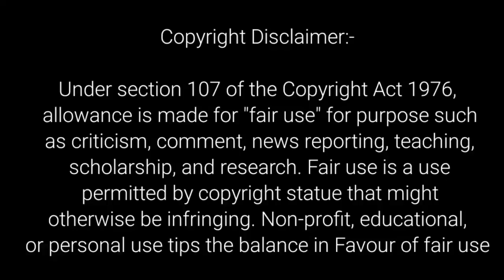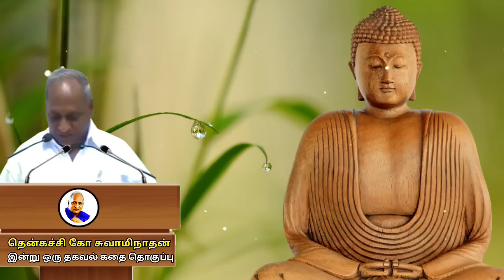உறவு களவாமை வேண்டும் என்பதை உணர்த்தும் கதை